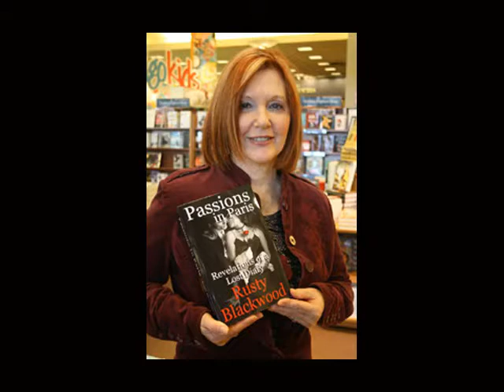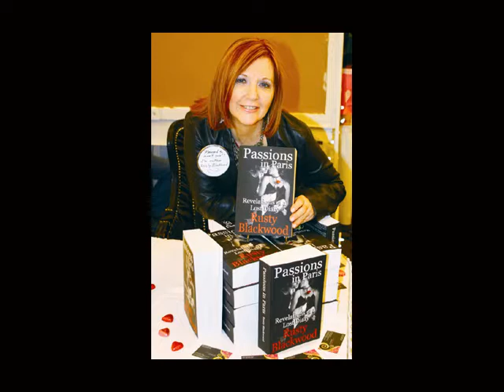AnEveningWithRustyBlackwoodPt1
This 1st of the 3-part series, An Evening with Rusty Blackwood', is an insightful and entertaining look into Canadian Indie author Rusty Blackwood's unique  outlook on writing and self-publishing, as she discusses her grand scale, 4-star romantic fiction drama, 'Passions in Paris: Revelations of a Lost Diary'.